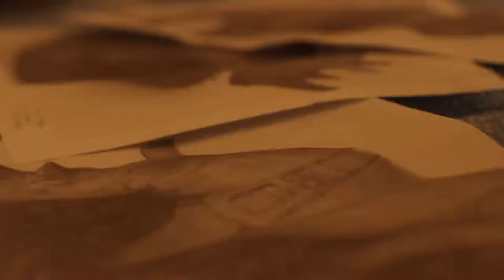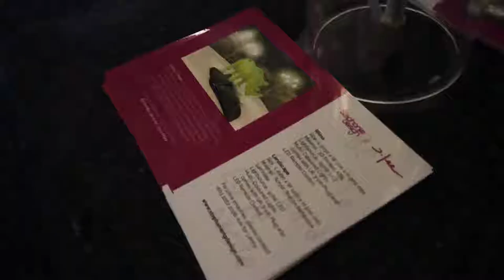"Lenny's Hope" Light Art Installation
Lenny's Hope is a representation of Love and Colours, a creation between Lighting Designer and Artist, Stephanie Ng and David Lee. Using State-of-the-Art Technology 3D Printing, it is born from the symbolic meaning to Love More; the Rhinoceros represents mindfulness, self- awareness and the act of doing good.

In this Light Art Installation, a display of interchangeable, multi- coloured LED lights is used to evoke emotions synonymous with the need to adapt to the volatile, ever- changing environment in order to survive. The irregular Landscape stems from the natural terrain of its habitat - surrounded by trees embodying Hopes and Dreams; defined by Floating Balloons wrapped in soft knitted sleeves whilst his body drips in Illuminative Green paint – demarcating the bleeding of Nature that symbolises Growth and Harmony in a final attempt to stave off its impending extinction.

The Creators use layers of camouflage to signify body armour, its tough exterior being its primary, natural defence against threats. The leather- handcrafted pink harness manifests an added layer of man-made, synthetic protection much like a bulletproof vest wrapped in Pink - the colour of universal love; thus reinforcing a simple message to humanity:
Be Gentle, Be Kind, Love More.